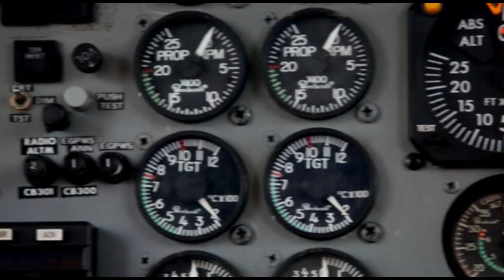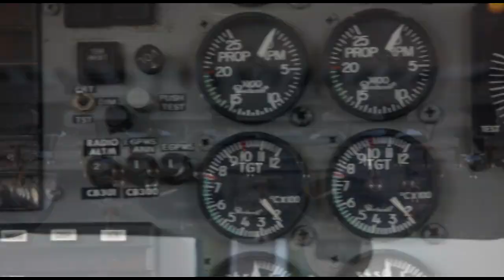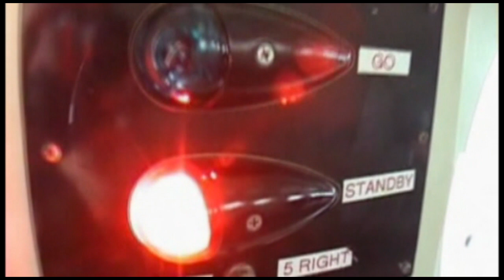Skydive Space Center-10/10/2023-Selina